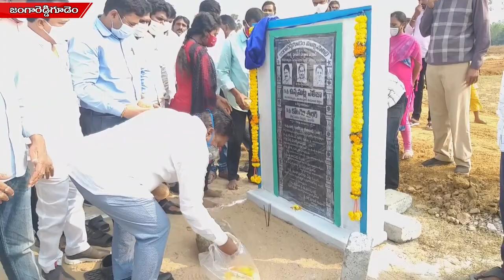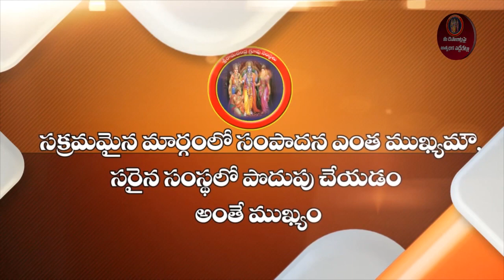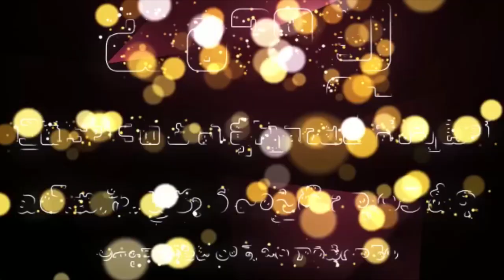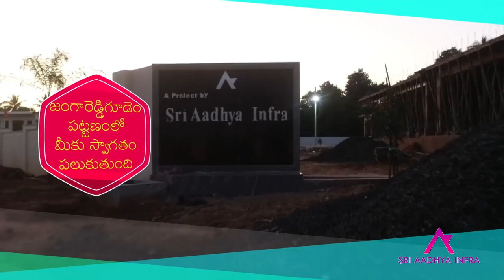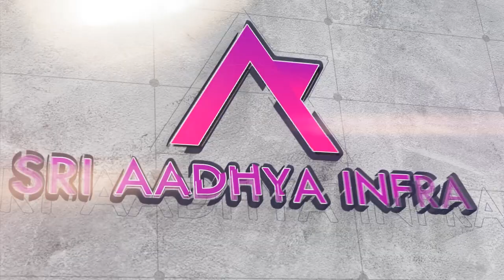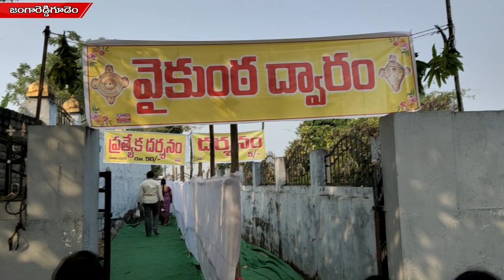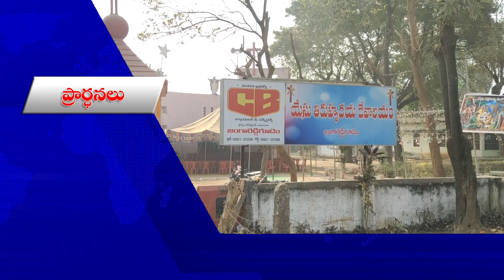25 12 2020 Siti News